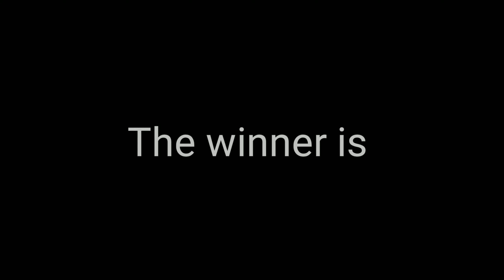Nintendo Switch Challenge!